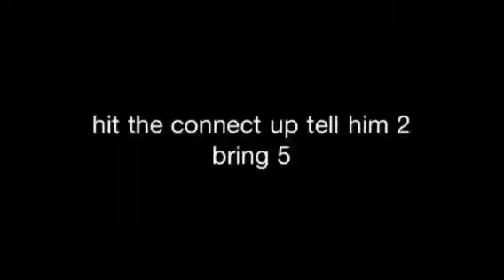iPhone footage get high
Get high